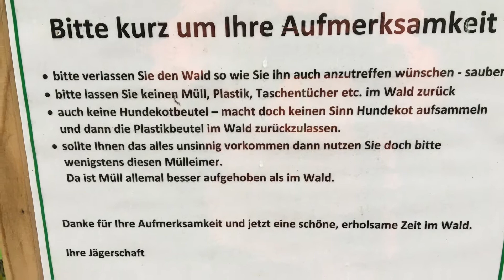Biber 🦫 geht im November 2020 Schnecken🐌 gucken 👀 und fragt sich 🤔wo überwintern die🐌 denn 🧐